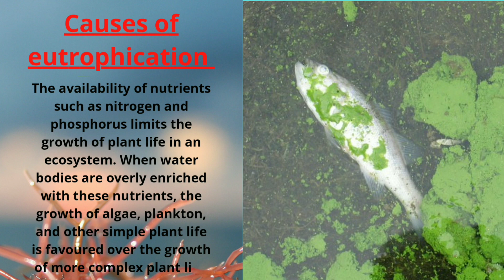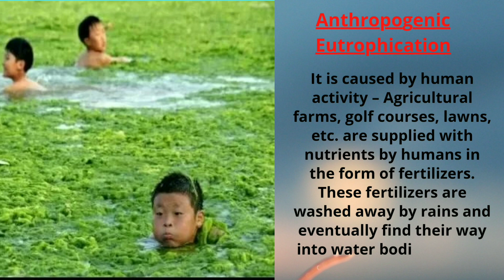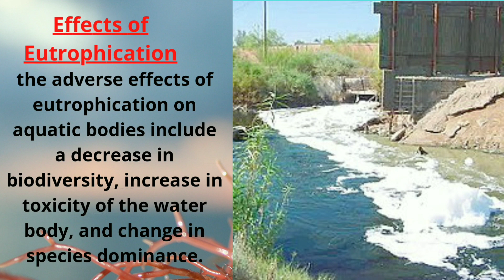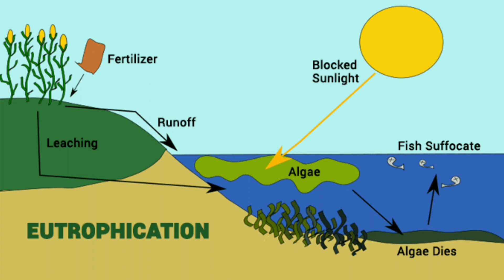Eutrophication 😱😱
Harmful algal blooms, dead zones, and fish kills are the results of a process called eutrophication